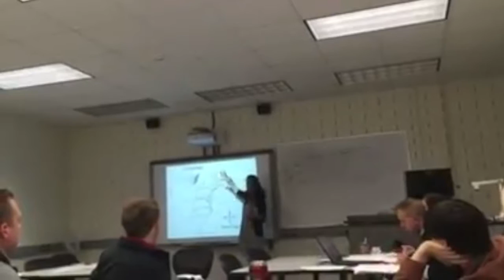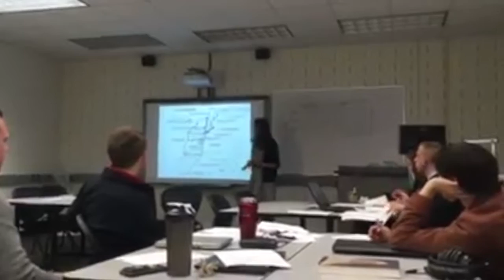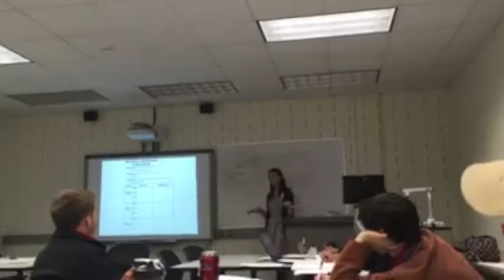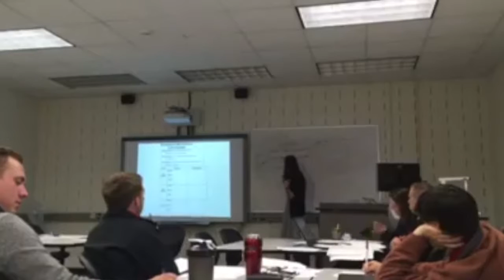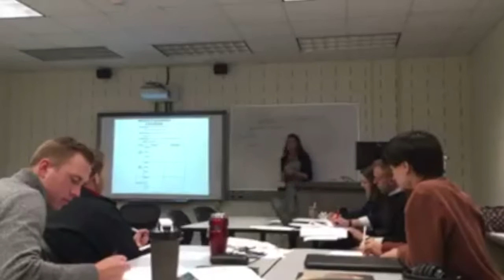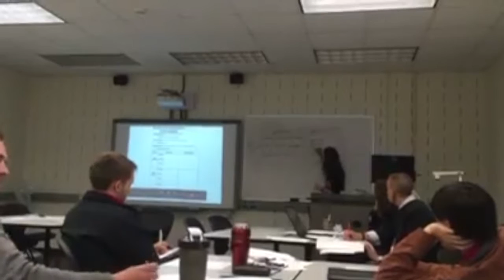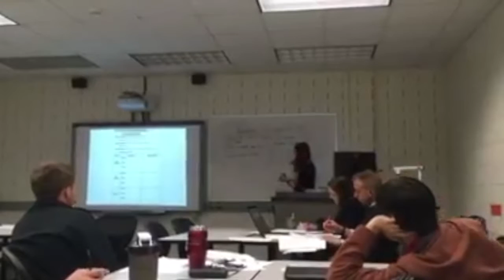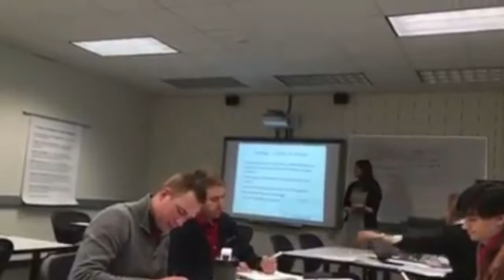Fall Teaching Demonstration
This video is about Fall Teaching Demonstration